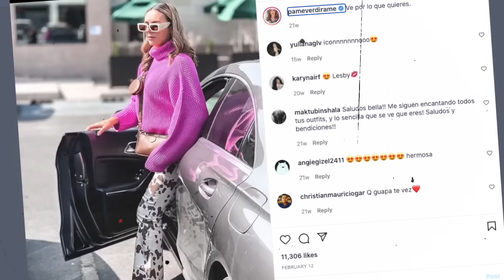Las 5 jugadoras OLVIDADAS DE LA LIGA MX FEMENIL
Estas son las 5 ex jugadoras olvidadas de la liga mx femenil, si5 ex futbolistas que pasaron por la liga efe femenil pero que actualmente están en el olvido, les contare sobre estas jugadoras de fútbol que abandonaron la liga mx y que hace e tiempo fueron parte de ella.